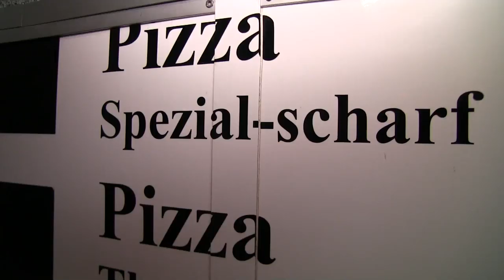6. Wayensstock auf dem Müller-Hof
Die große Open-Air-Fete "Wayensstock" ist Geschichte. Aber kleine Ausschnitte hat Wochenblatt-TV für Euch "konserviert".